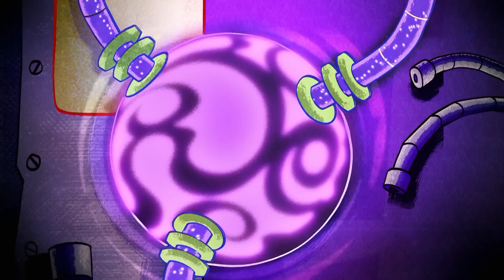Ben 10 Deutsch | Das Superschurken-Duo | Cartoon Network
Ben muss auf die harte Tour lernen, wie wertvoll Teamwork ist.

In der Neuauflage von Ben 10 beginnt das Abenteuer für den zehnjährigen Ben Tennyson, seinen Großvater Max und seine Cousine Gwen mit den Anfängen der Heldengeschichte, als Ben eine außerirdische Uhr, die Omnitrix, findet. Die Omnitrix verleiht Ben die Fähigkeit sich in zehn verschiedene Aliens zu verwandeln. Mit seinen neuen Kräften bekämpft Ben das Verbrechen und beschützt die Erde vor Schurken und Monstern.